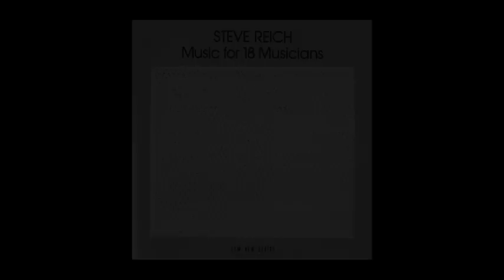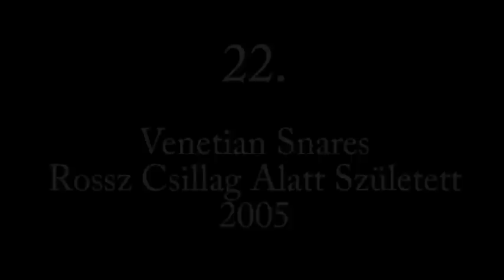Top 100 Best Electronic Music Albums #2 40-21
Top 100 Best Electronic Music Albums #3 60-41

100 Albums you should hear before you die!

In May 2007 a group of 10 electronic music lovers voted on 400 albums in order to discover the 100 best albums. Over 5000 votes later this is the result. (only albums made up untill may 2007 are included)